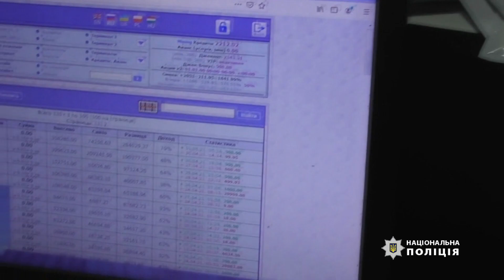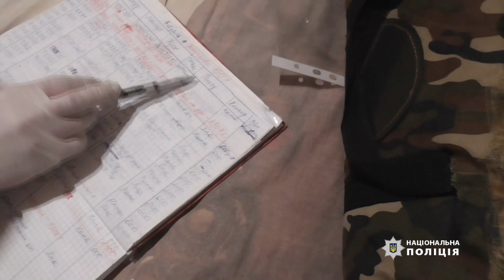Поліцейські викрили мережу підпільних гральних закладів у Черкасах